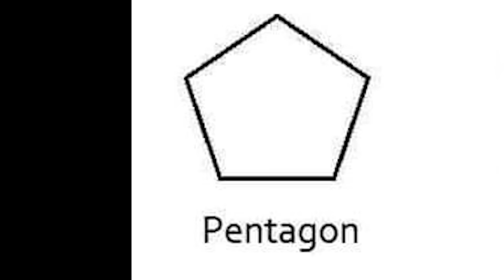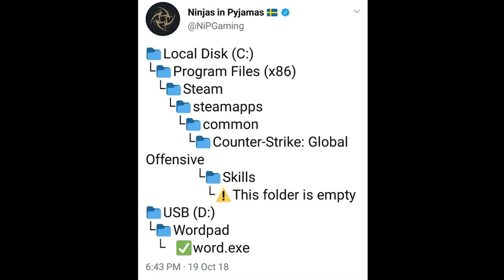CSGO Forsaken Caught Cheating OFFICIAL VIDEO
CSGO Forsaken for FAKE SAKE
OpTic India disqualified from eXTREMESLAND CS:GO event after the player is caught with hacks in MS Word Format.
How Forsaken really cheats in CS:GO by Super Tuxon
Cheater Cheating with hacks pewdiepie vs t series